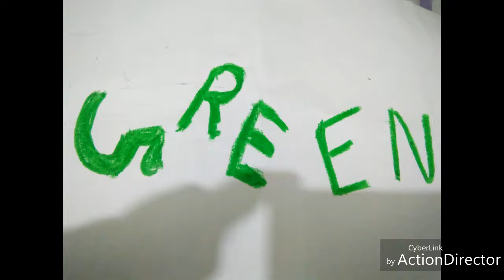October 2, 2017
Kids rymes